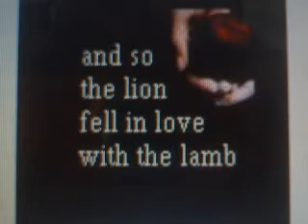twilight video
this is my first video!!! i love twilight so i decided 2 make a video about twiligt!!! hope ya like it!!!